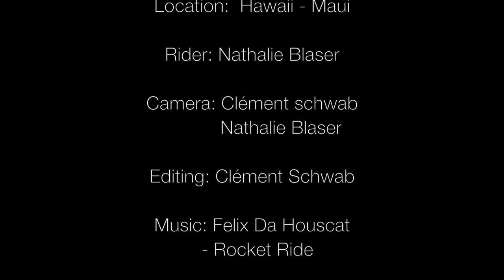BIG BLUE GIRLS KITING - Nathalie & Barracuda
Sometimes the days are black and white...until kiteboarding makes them colorful...
Feel pure happiness and joy with Nathalie and her BigBlue board on Maui, Hawaii.
💙 BIG BLUE BOARDS - WE GUARANTEE HAPPINESS 💙
Feel great about yourself from a nervous and fearful beginner to a confident kitesurfer!
KITEBOARDS * SWIMWEAR * ACCESSORIES

*BigBlue kiteboards are specifically designed and developed for women. The outline, shape, flexibility, and weight of our boards have been carefully designed to become your best kite buddy who will always support you no matter on day or conditions.